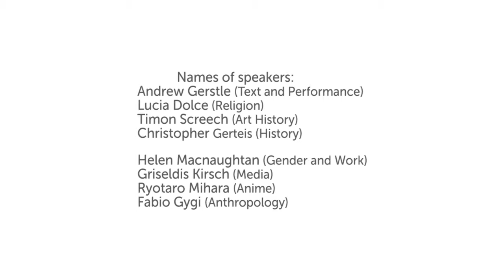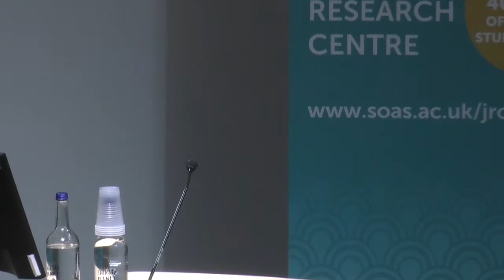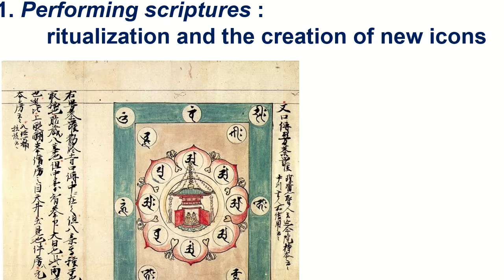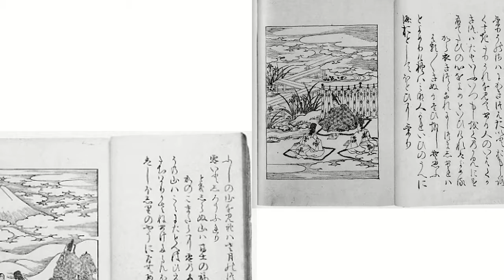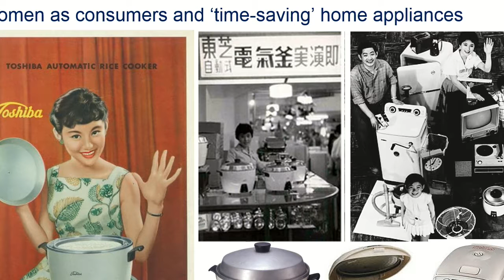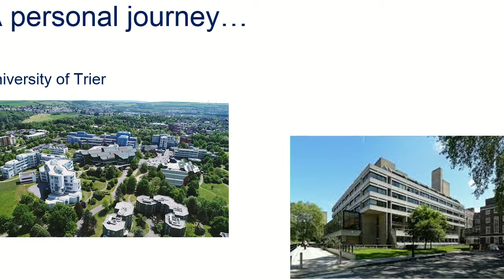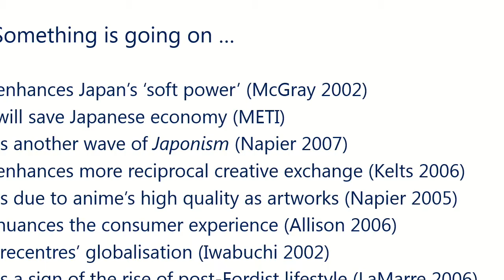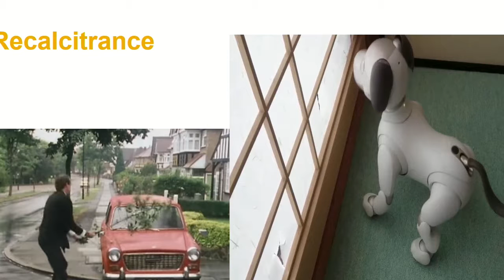A Celebration of 40 Years of the SOAS Japan Research Centre | SOAS University of London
A Celebration of 40 Years of the SOAS Japan Research Centre on 10 October 2018. The SOAS Japan Research Centre was established in May 1978 and commenced activities in the Autumn term of 1978.
JRC academic members will give visual presentations providing insight into the various fields of research and activity in Japanese Studies covered at SOAS.